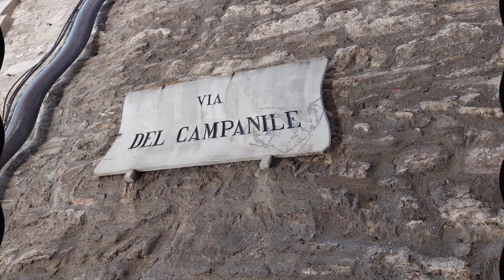Le campane della Concattedrale di San Giovenale di Narni,suonata per il mezzogiorno feriale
Un saluto a tutti i campanari e appassionati di campane!

Ci troviamo a Narni,in Umbria,provincia di Terni e questo video è dedicato alla Concattedrale di San Giovenale,dedicata appunto al suo primo Vescovo,San Giovenale,consacrata nel 1145(maggiori informazioni interessanti le potete trovare su wikipedia e altri siti=

Arrivando da Piazza Garibaldi,salendo su per il centro storico,sulla destra troviamo prima la torre dell'orologio,poi l'ingresso principale della Cattedrale,dove nel video possiamo vedere anche le riprese registrate all'interno,per poi proseguire verso Via Giuseppe Garibaldi dove sulla destra si trova la Torre Civica con le sue campane,una di essa batte le ore e mezz'ore.
Sulla sinistra si trova la suggestiva "Via del Campanile",anch'essa in salita,dove in vetta si trova l'antico e importante campanile della Cattedrale,su di esso ci sono almeno 5 campane antiche fra cui il campanone in Do3,qua possiamo ascoltare i tocchi per l'angelus 3-4-5-1 del mezzogiorno feriale e una melodia particolare non diffusa in Umbria dove si suonano i famosi rinterzi.
Non hanno suonato le campane a distesa.

Infine uno scorcio panoramico che si può vedere all'ingresso del paese.

Buona visione!
Alla prossima!